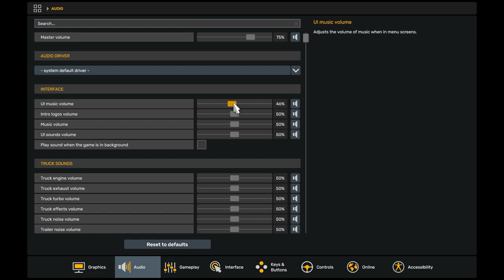American Truck Simulator ( San Francisco - Carlsbad )